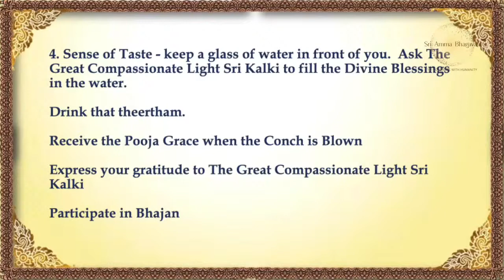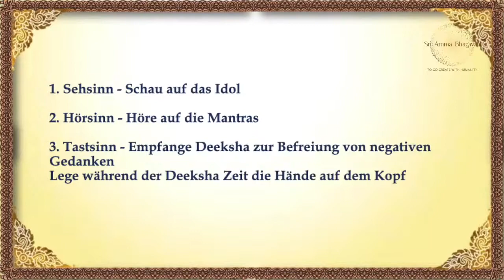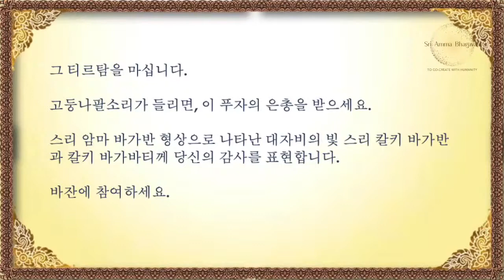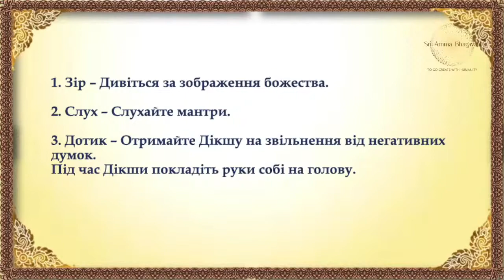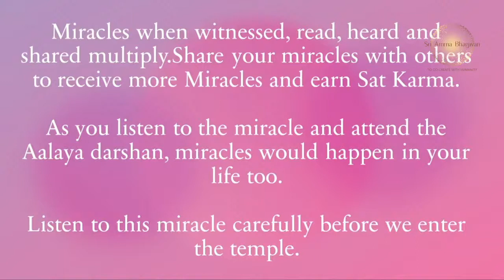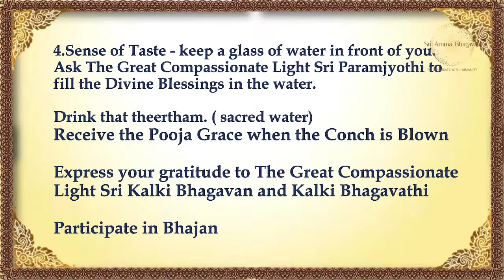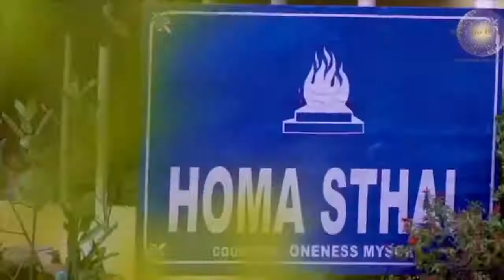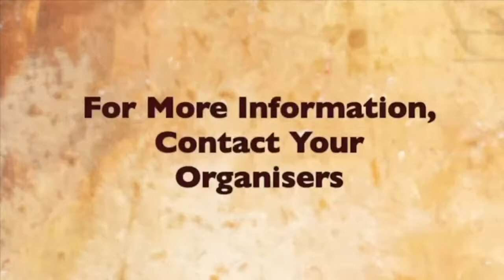Звільнення від негативного мислення